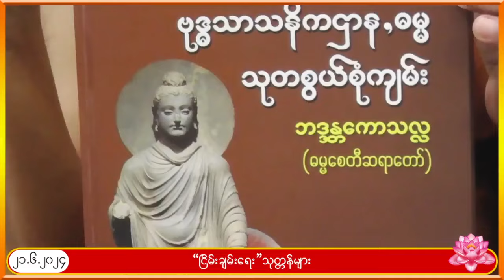ၿငိမ္းခ်မ္းေရး သုတၱန္မ်ား တရားေတာ္ ဓမၼေစတီဆရာေတာ္ ဘဒၵႏၲေကာသလႅ ၂၁.၆.၂၀၂၄ ည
ထပ္ဆင့္ ဓမၼဒါနျပဳပါသည္။
မိုး တရားေတာ္မ်ား

ထပ္ဆင့္ ဓမၼဒါနျပဳပါသည္။

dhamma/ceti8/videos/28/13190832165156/